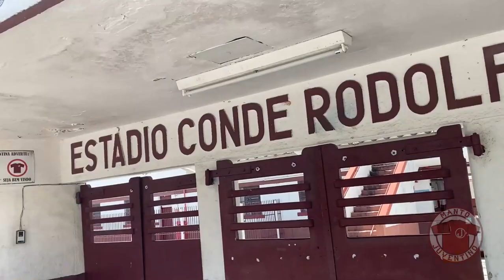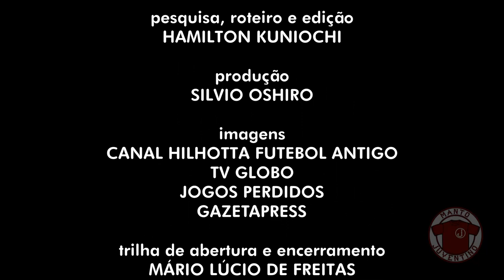Quando o Juventus jogou a Copa do Brasil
Virada histórica, um dos maiores jogos da carreira de Vampeta e frustração nos Aflitos. Esse poderia ser um resumo da participação do Juventus na Copa do Brasil em 2008.